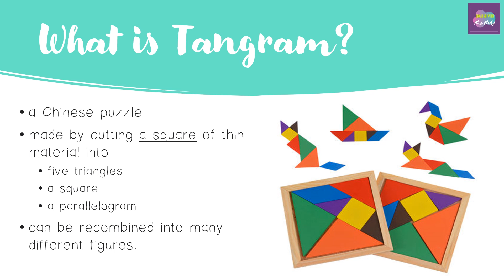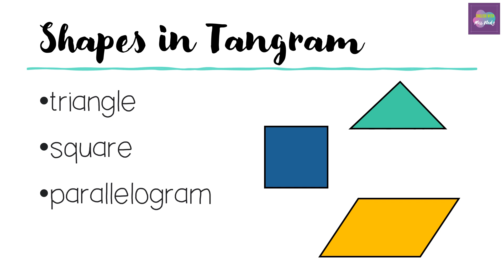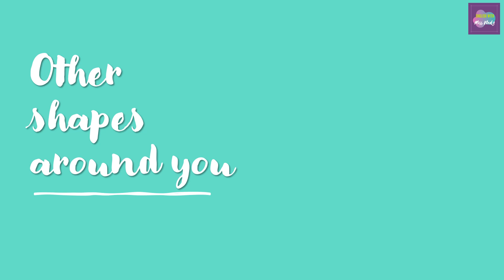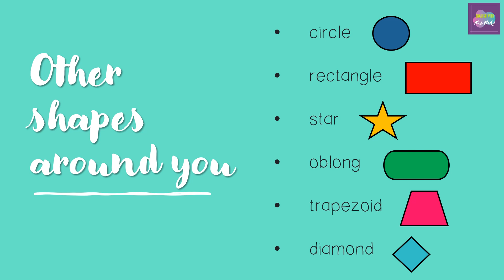SUPER MINDS : UNIT 2 - Let's Play! - Tangram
IN THIS VIDEO, YOU ARE GOING TO LEARN ABOUT:
- TANGRAM
- SHAPES